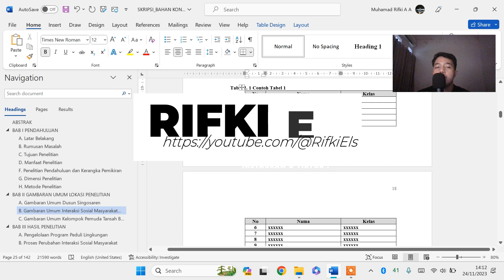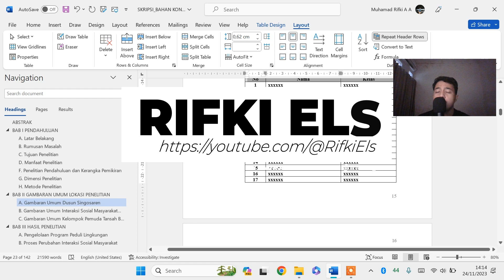CARA MENGATASI TABEL DI WORD YANG TERPOTONG SAAT PINDAH HALAMAN (TERBARU)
𝗛𝗮𝗹𝗼 𝗪𝗮𝗿𝗴𝗮 𝗗𝗶𝗴𝗶𝘁𝗮𝗹 !
Sangat membantu untuk mengembangkan channel ini heheh 😁

Mengatasi Baris Tabel Microsoft Word yang Terpisah dengan Baris Sebelumnya
Cara Mengatasi Baris Tabel Microsoft Word yang Terpisah dengan Baris Sebelumnya
Cara mengatasi tabel word yang tidak bisa pindah ke atas
cara membuat keterangan tabel nyambung
Membuat Header Tabel Otomatis pada Setiap Halaman di MS Word
Cara Mudah Membuat Tulisan Lanjutan Tabel Pada Microsoft Word
Cara Mudah Membuat Keterangan Lanjutan Tabel Pada Microsoft Word
cara mengatasi tabel yang terpotong di word saat di print
mengatasi tabel terpotong di word
cara mengatasi tabel yang terpotong di word
Cara Mengatasi Tabel Yang Terpotong di Microsoft Word
Cara Mengatasi Tabel Microsoft Word yang Terpotong Pindah Halaman
Cara mengatasi tabel terpotong di word
Tabel terpotong karena pindah halaman
Tabel terpisah pindah halaman
Cara Mengatasi Tabel Terpotong di Halaman Berikutnya
cara mengatasi tabel yang terpisah di word
Cara mengatasi jarak Tabel di Word
Cara menggabungkan Tabel Pada Microsoft Word
cara membuat tabel di word
cara menggabungkan keterangan tabel beda halaman
cara menggabungkan keterangan tabel dihalaman sebelumnya